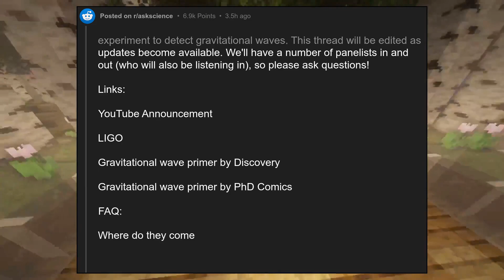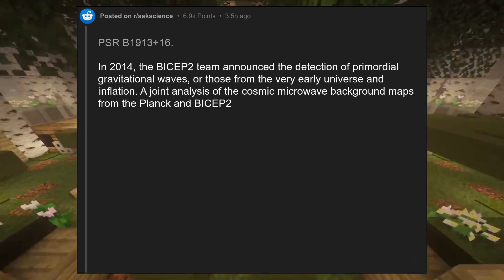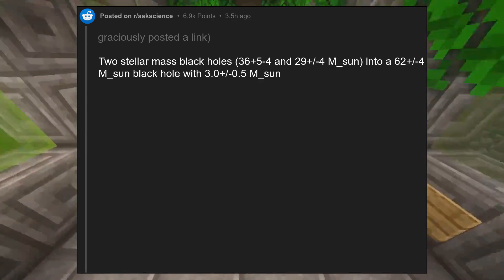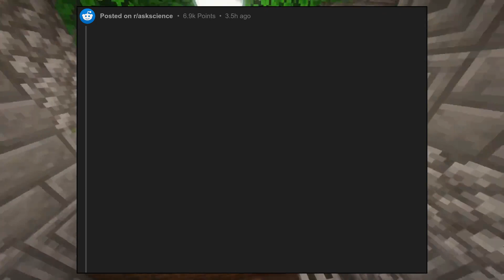Gravitational Wave Megathread